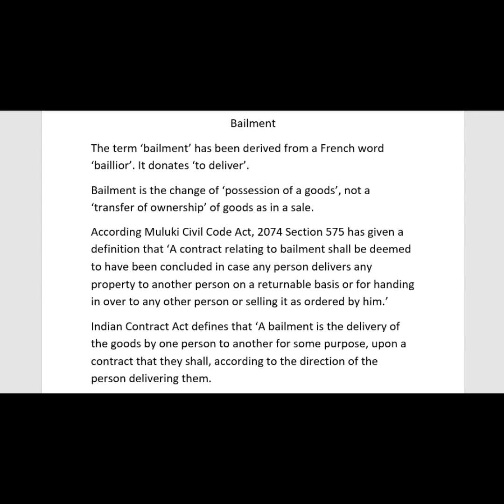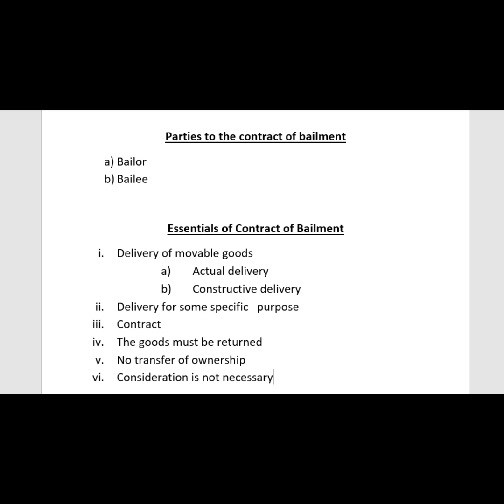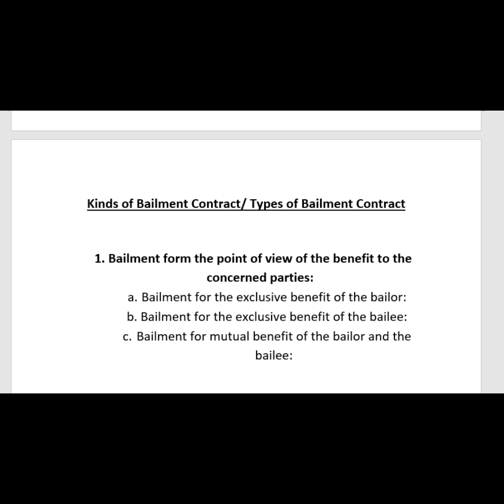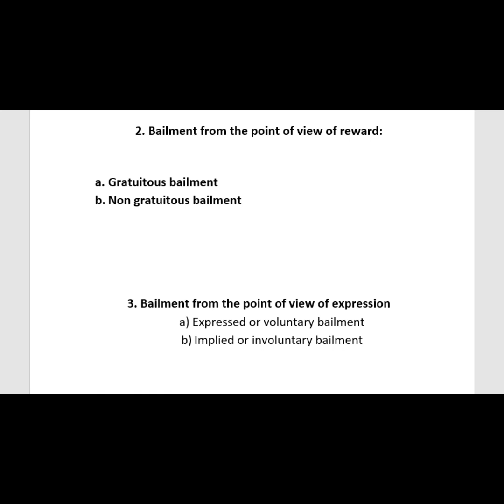Meaning /Definition of Bailment/ ContractParties to the contract of Bailment/Types of Bailment